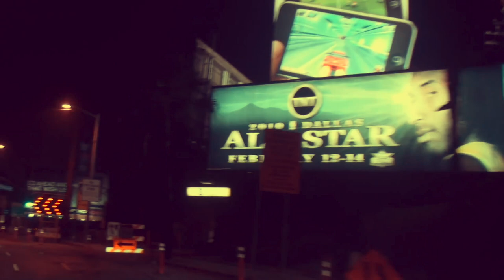SUNSET BLVD NIGHT DRIVE "DEEPMIND12 DEMO"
Song composed using only the Deepmind12 synthesizer. Enjoy!!